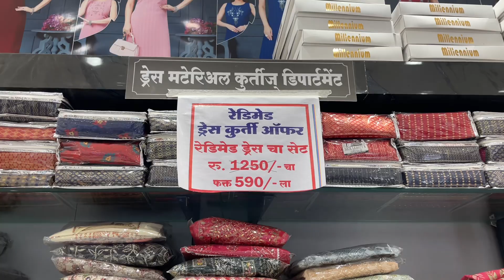Dwarkadas Shamkumar | Kurta set, Dress | K.k Market | Pune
Dwarkadas shamkumar textile k.k market , Bibvadi Katraj

Search related to this video--navimumbai
wholesale saree in Mumbai saree at wholesale price in Panel
dwarkadas shamkumar ulhasnagar dwarkadas shamkumar
kalyan dwarkadas shamkumar badlapur kanjivaram silk saree
banarasi silk saree paithani saree semi kanjivaram saree silk
saree collection
paithani saree semi kaniivaram saree silk saree collection
wholesale market Mumbai
Wholesale market pune saree wholesale saree saree sale
monsoon sale saree under 1000 mulchand mil moolchand mil
Pune's Cheapest saree shop
Cheapest saree old saree shop
X